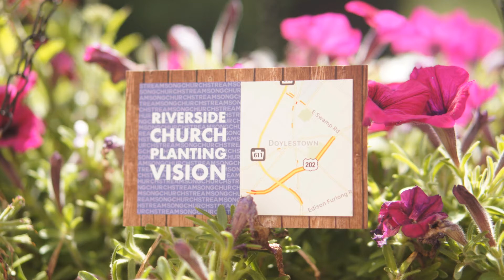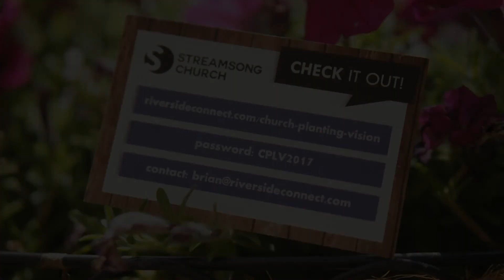Riverside Church Planting Vision June 2017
Brian Dobak outlines Riverside Community Church's vision for church planting.